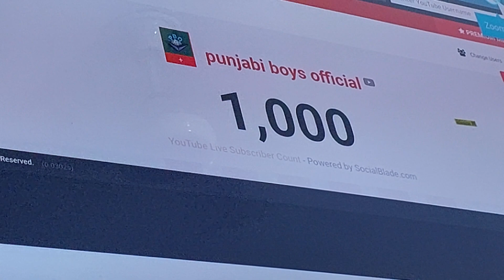1k subscribers mukaml Allhamdulillah